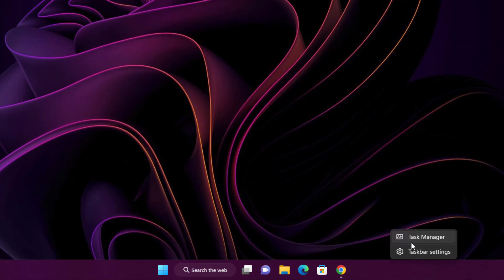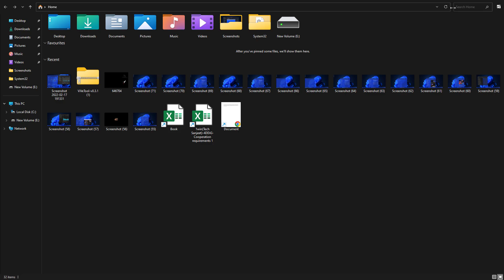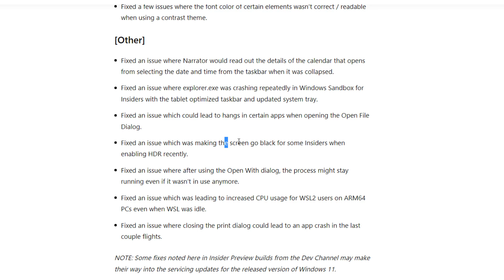Windows 11 22H2 Update (Build 25211) — Task Manager & Widgets Settings, New Outlook, System Tray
0:00 Intro
0:16 Task Manger in Taskbar
0:31 System Tray
0:48 Snipping Tool
1:12 File Explorer Bug
1:28 Widgets Settings
2:03 New Outlook
2:16 Bug Fixes